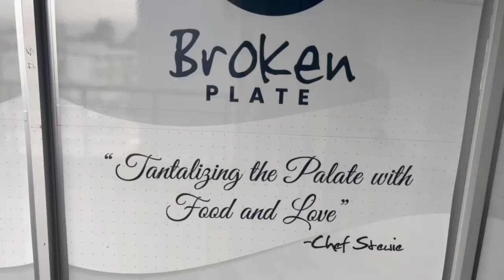Vlog #103: By Far the Best Brunch [ 📍Broke Plates ] MSTOOFINE